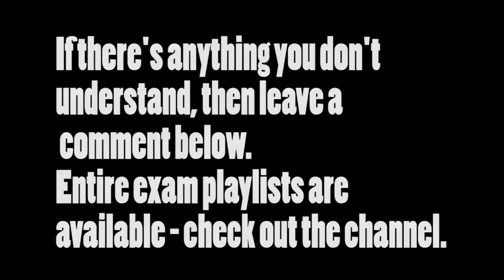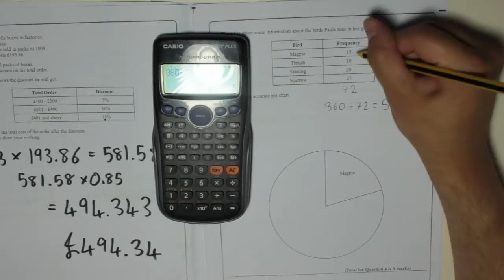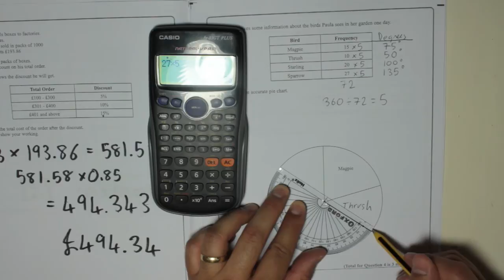Edexcel GCSE Paper 2 November 2012 Question 4 - Pie Charts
I might have a video that goes over the comment in more depth, or I could make one for you.